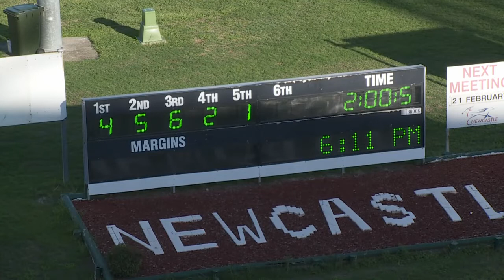NEWCASTLE - 19/02/2020 - Race 1 - PACE [Trial]